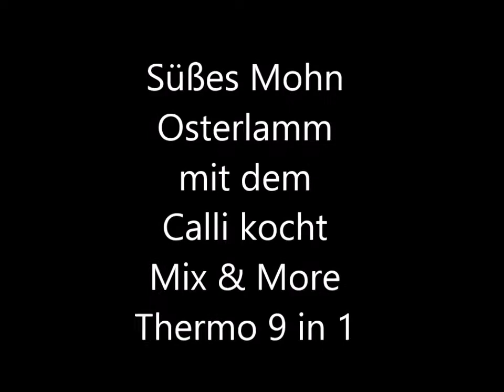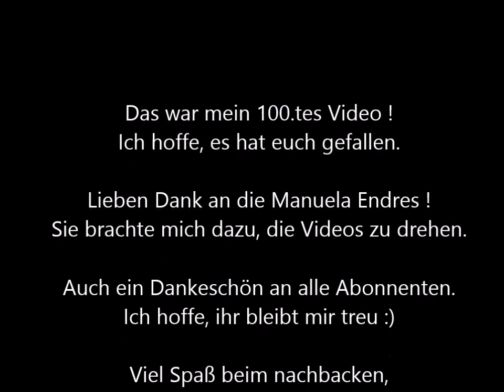Oster Special Teil 6 : Süßes Mohn Osterlamm aus dem Calli kocht Mix & More Thermo 9 in 1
Willkommen zum 6.ten Teil von meinem Oster-Special und gleichzeitig meinem 100.ten Video !

Für das Osterlamm brauchen wir :
Teig :
200g Milch
100g Zucker
40g Butter
1 Ei
1 Würfel Hefe
1/2 TL Salz
Für die Füllung :
150g Mohn
90g Milch
25g Butter, zimmerwrm
40g Zucker

Milch, Zucker, Butter & Hefe 2,5Minuten/40°/Stufe 1
Mehl, Ei & Salz dazu 3 Minuten/kneten

Teig in eine Schüssel geben und 30 Minuten an einem warmen Ort gehen lassen.

In der Zeit die Mohnfüllung zubereiten :
Mohn in den Mixtopf geben 30Sekunden/Stufe 9

Die restlichen Zutaten zugeben und 4 Minuten/60°/Stufe 3

Wenn der Teig fertig ist, 1/4 davon zur abtrennen und zur Seite stellen.

Ein Trockentuch mit Mehl einreiben.
Darauf den Teig rechteckig ausrollen..
Die Mohnmasse darauf verteilen und vorsichtig aufrollen.

Backofen auf 180°-200° Umluft vorheizen.

Die Rolle in ca. 1,5cm dicke Scheiben schneiden.
Scheibe für Scheibe auf das Backblech legen und zu einem Körper formen.
Aus dem restlichen Teig Beine, Kopf, Ohren und Schwänzchen formen.
Das Osterlamm ca. 20 - 25 Minuten backen.
Wenn es euch zu dunkel wird, mit Alufolie abdecken.

Viel Spaß beim nach backen.